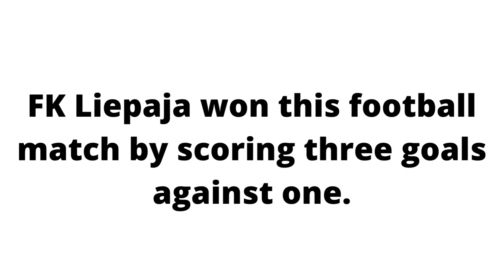FK liepaja vs KF Gjilani 3 1 match results all goals scored highlights and who scored them.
Antalyspor vs Bodrumspor 2-0 match results and all goals scored highlights and who scored them.

This football match Antalyspor vs Bodrumspor  was part of the International club friendly which was played on 14 July 2022.

Antalyspor won this one by scoring two goals against zero goals from Bodrumspor which played while away.

The First winning goal for antalyspor was scored by Bayrakdar at 36 minute.

Second winning goal was scored by Gumus at 48 minute.

There were no yellow cards or red cards during this football match.

Antalyspor vs Bodrumspor 2-0 results full time.